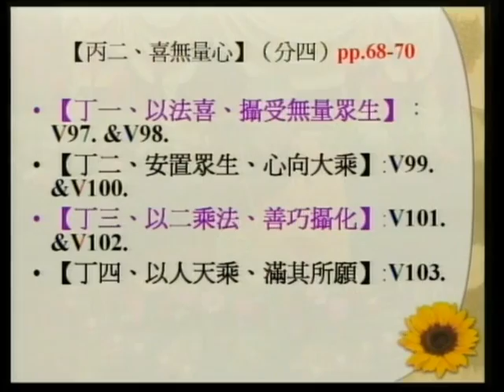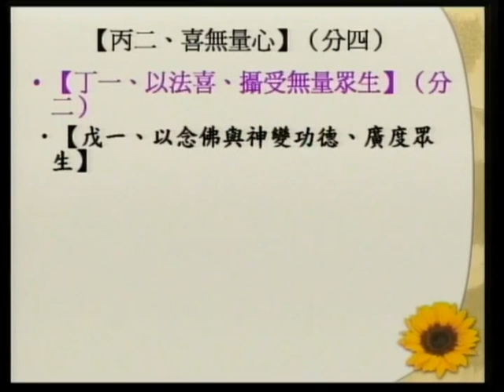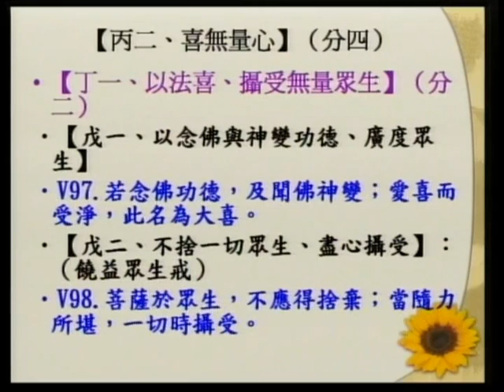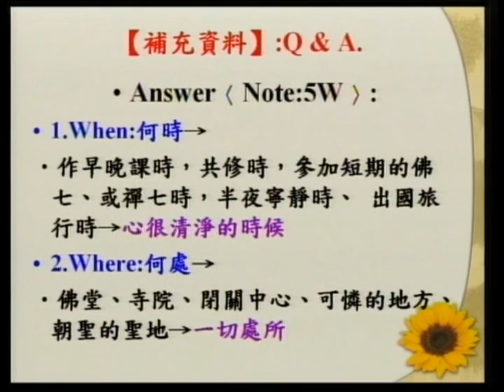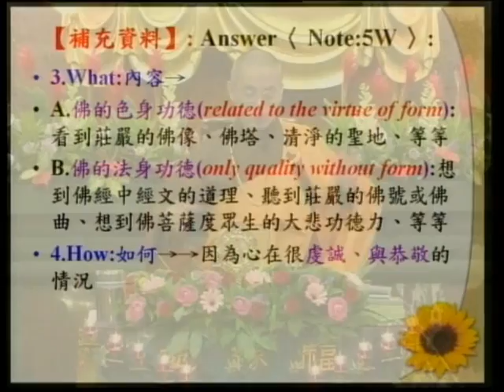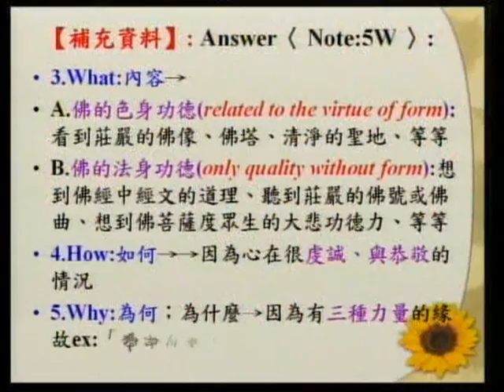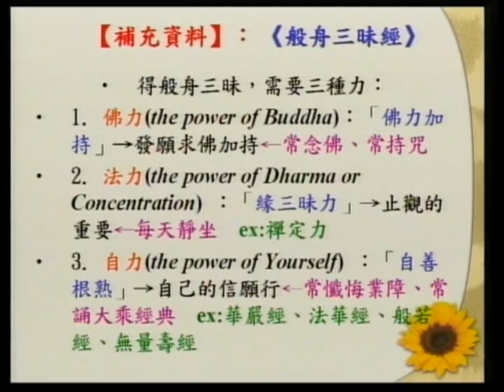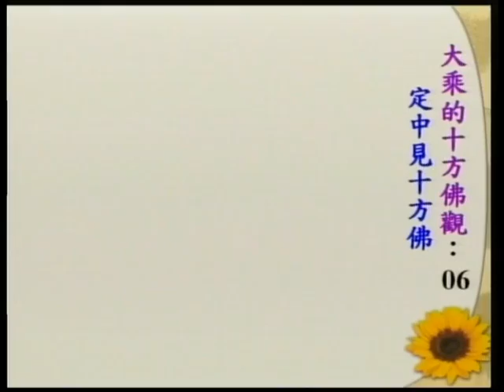SBA07【廣大行】龍樹菩薩的《菩提資糧論》(五十五)